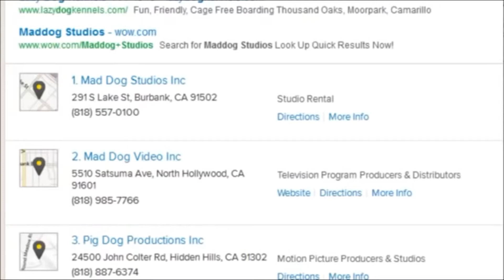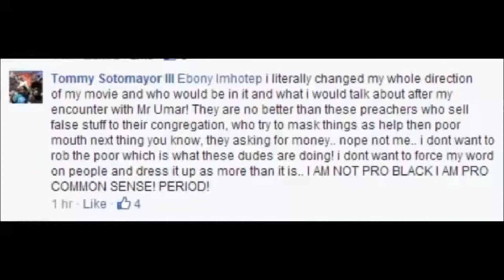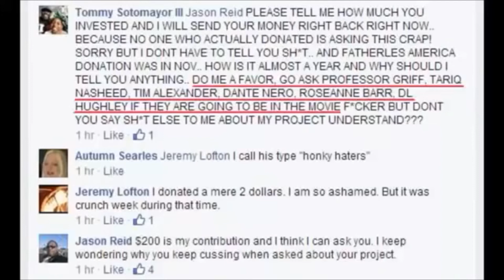Female calls in to exspose Tommy Sotomayor